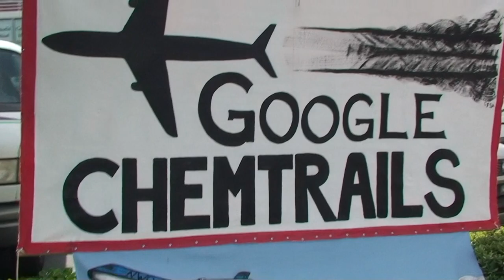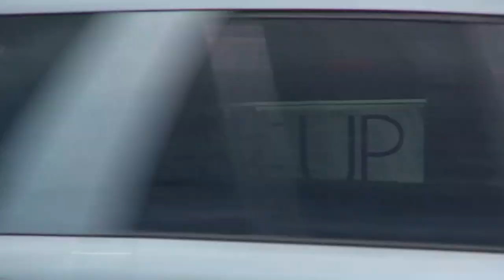JUST DO IT!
make signs and get out there! it makes a difference! people are waking up! THUMBS UP PLEASE
thanx